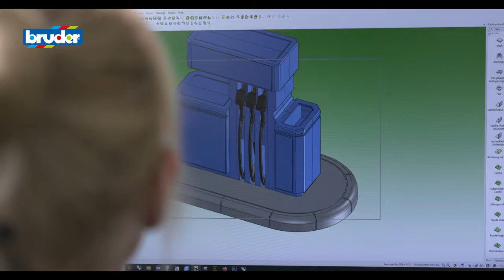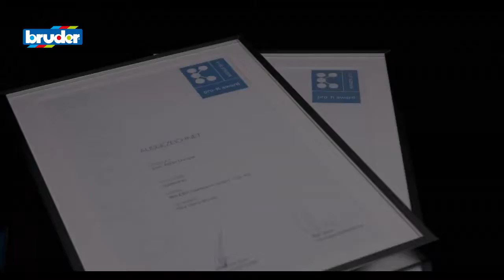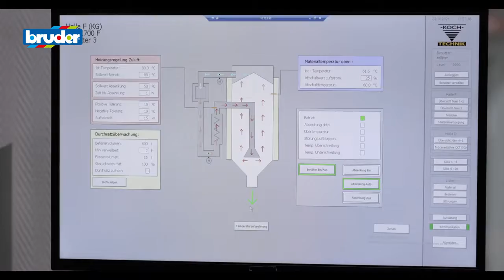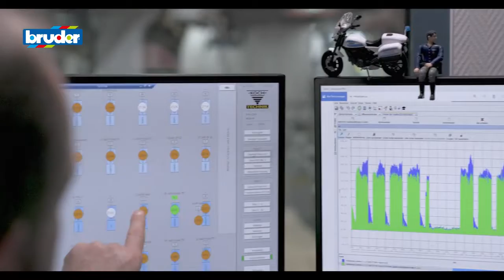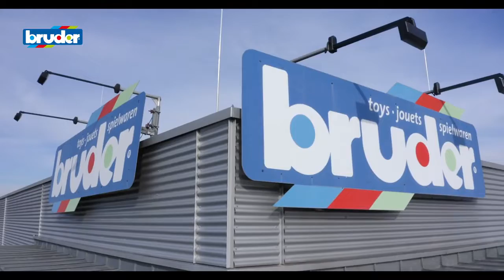The BRUDER corporate philosophy and the concept of sustainability